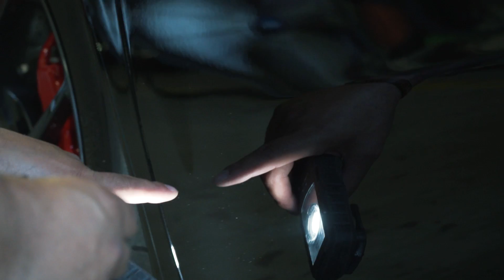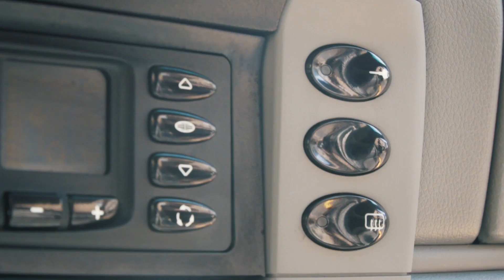Acura NSX Vin#1 Arrives for the Chicago Auto Pros Signature 10K Detail | Detail VLOG | S3E19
Tire coating showdown video coming soon!

Find all your detailing and window tinting supplies and tools

Platform Step Ladder

***Camera Equipment
Sony A7iii
Zhiyun Crane 2 Gimbal Stabilizer
How we get good audio

2075 Johns Court
Glenview, IL 60025
207 A Eisenhower Lane
Lombard, IL 60148